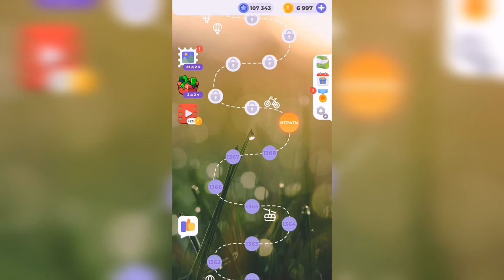Линия слова / Сказочные солончаки / Уровень 1369